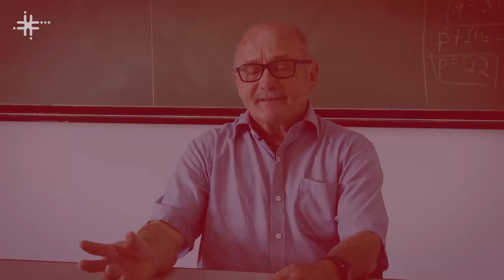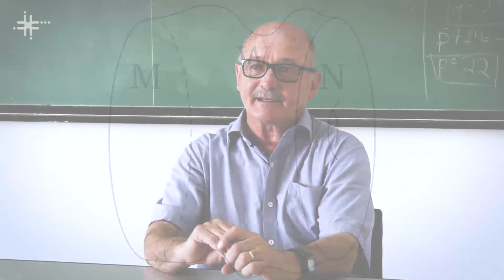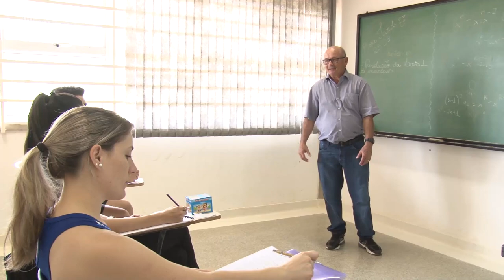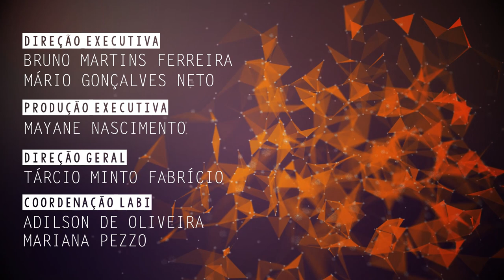Cobordismo Equivariante é tema de pesquisa da UFSCar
Pedro Luiz Queiroz Pergher, professor do Departamento de Matemática da Universidade Federal de São Carlos (DM - UFSCar), fala de sua pesquisa sobre a teoria de Cobordismo Equivariante.